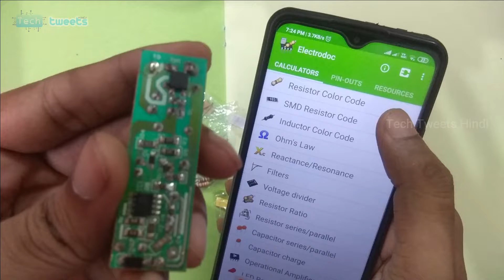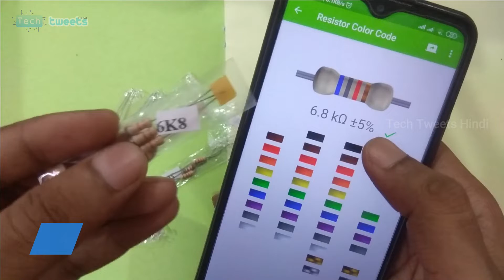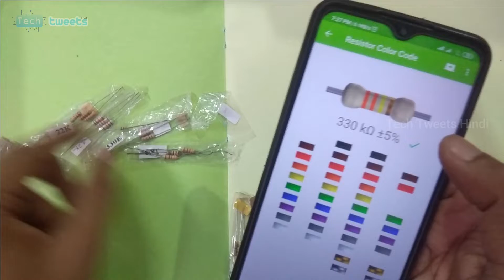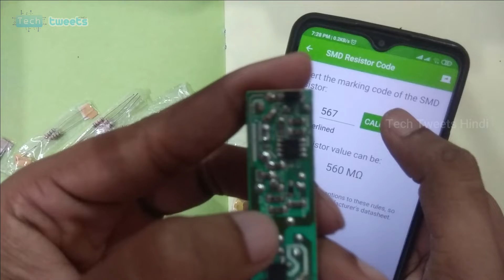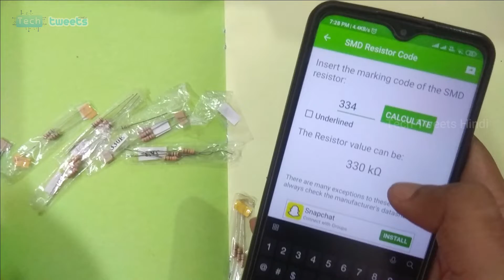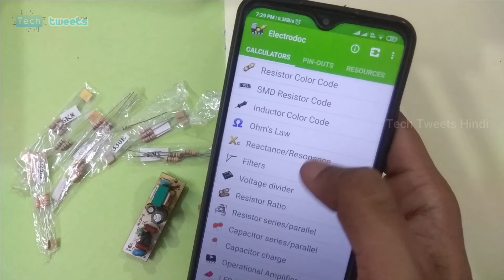Resistance value checking by app | Resistance value check kaise kare